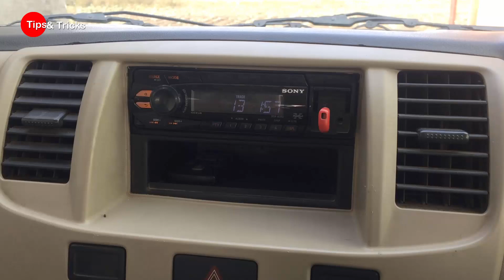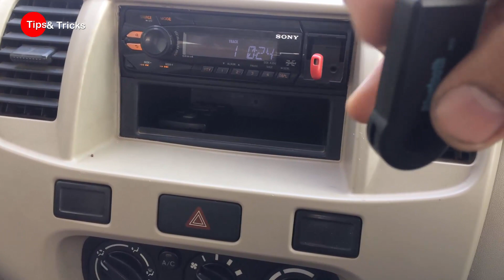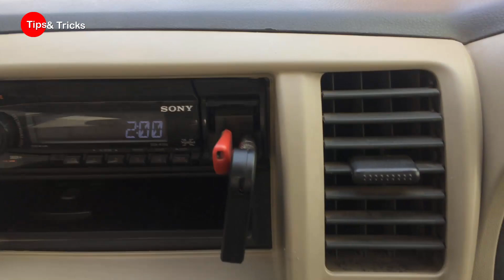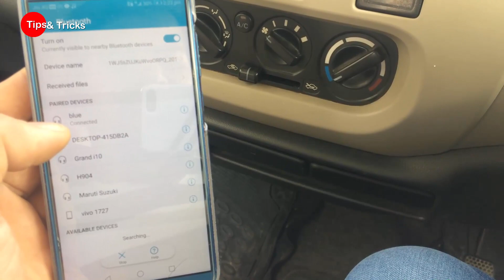How to setup Bluetooth in your old car music system |Car bluetooth receiver adapter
How to setup Bluetooth  in your old car music system |Car bluetooth receiver adapter.How to Add Bluetooth to Your Car
In-vehicle technology has changed drastically in recent years as the industry quickly marches toward self-driving cars, leading many people to wonder whether they need to upgrade their rides with the latest-and-greatest features. If they don’t, they might be stuck with outdated equipment.
Fortunately, there’s another option. Some of the most useful connectivity technologies can be added to older cars with nearly the same ease-of-use and functionality as original equipment (OE) systems. Among these add-ons, the most popular and essential feature is Bluetooth. And since Bluetooth has been around for years, it’s simple to integrate and is extraordinarily versatile.

Within your vehicle, Bluetooth can be used for voice calls (channeling the phone’s audio through your car’s speakers) or to stream music from your smartphone. Some systems are limited to calls, but the majority of aftermarket units can connect both voice and music. As you can imagine, Bluetooth integration can significantly reduce driver distraction, too, making it a fundamental tool for just about anyone. In fact, most states have laws that require hands-free calling while driving.

With this in mind, let’s review the ways you can quickly, easily, and affordably add Bluetooth functionality to your vehicle